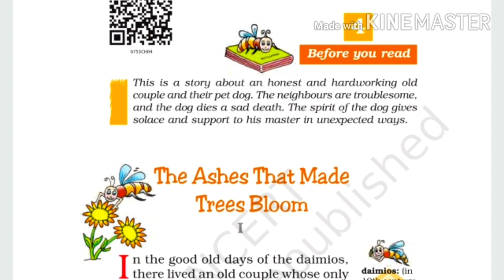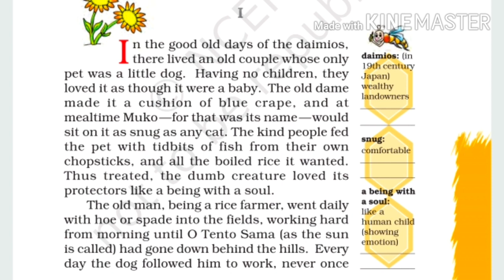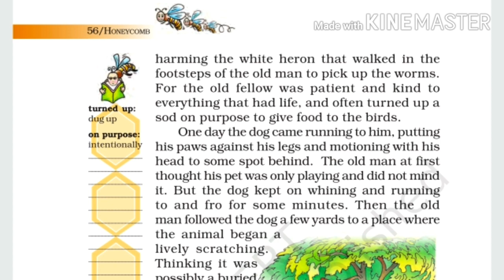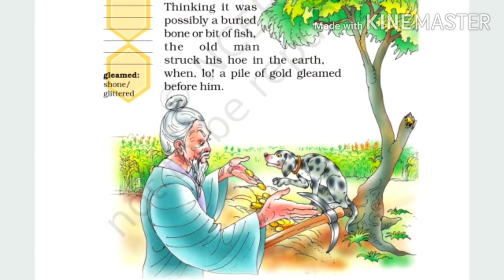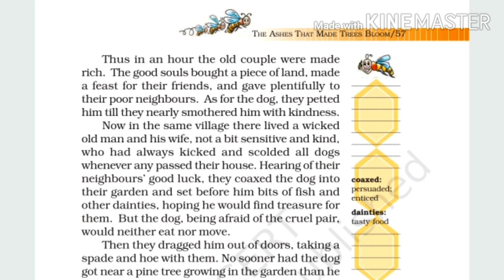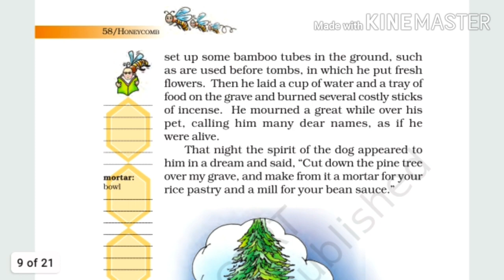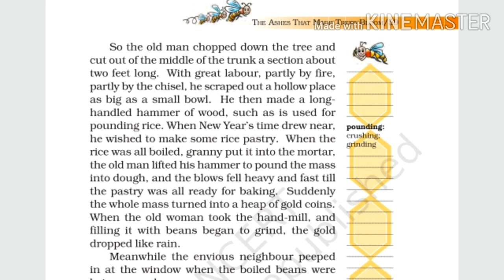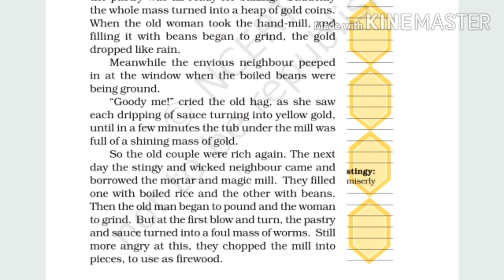Honey Comb | Lesson-4 | The Ashes That Made Trees Bloom | Class 7th | Explanation | Part-1